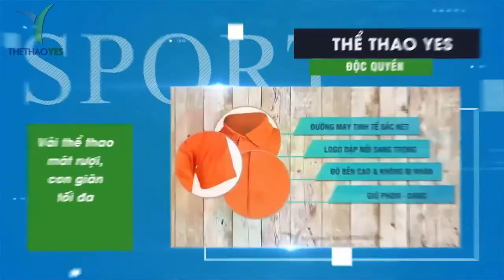Cách giặt khẩu trang vải kháng khuẩn - Thể thao YES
-- Tìm hiểu thêm :

Với cơn dịch covid đang ngày càng có sự lây lan mạnh làm ảnh hưởng khá nhiều vào cuộc sống của mỗi người và kèm theo đó là nh cầu mua khẩu trang cũng ngày càng tăng cao . Thế nhưng có thể nói khẩu trang y tế tại các cửa hàng khẩu trang hầu như bị khan hiểm và không đủ số lượng để cung cấp ra thị trường . Điều này làm hoang mang khá nhiều người bởi có một số người họ chưa kịp trang bị khẩu trang y tế nhưng dịch thì hầu như đã có mặt ở khắp mọi nơi .
Tuy nhiên để hiểu được nhu cầu và sự hoang mang của người dân nên đã có một số xưởng sản xuất khẩu trang y tế vải kháng khuẩn tốt để có thể giúp mọi người chống dịch một cách an toàn và có thể thoát khỏi nạn dịch covid này .
Để chúng ta có thể sử dụng khẩu trang vải kháng khuẩn được nhiều lần và sau những lần giặt vẫn có thể đảm bảo được độ kháng khuẩn của nó thì hãy cùng đồng phục YES xem ngay video trên nhé .

+ Bảo hành sản phẩm : 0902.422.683 ( Mr . San )